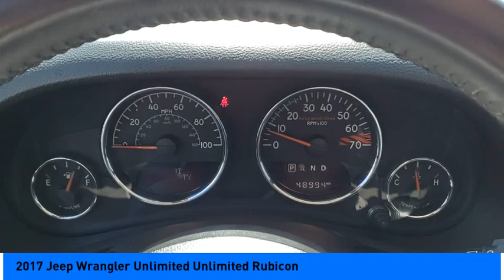2017 Jeep Wrangler Unlimited Jersey Village TX S8431A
2017 Jeep Wrangler Unlimited Unlimited Rubicon

Grab an awesome deal on this fantastic 2017 Jeep Wrangler Unlimited Rubicon while we have it. Spacious yet easy to maneuver, its robust 5-Speed Automatic and its strong 3.6L V6 24V VVT engine have lots of personality for a bargain price. It comes equipped with these options: Local Trade, Fully Detailed, Aluminum Alloy Wheels, Bluetooth, Comfort Package, GPS Navigation. Recent Arrival! Clean CARFAX. Odometer is 35364 miles below market average!  Awards: * 2017 KBB.com 10 Most Awarded Brands Youve done your research to find just the right vehicle youve been trying to find, so call us at or stop by Superior Subaru of Houston at 17100 Northwest Freeway Jersey Village, TX 77040 soon to drive around the block this beautiful Jeep Wrangler. Superior Subaru of Houston is located in Jersey Village, Houston TX. Note: While every reasonable effort is made to ensure the accuracy of this data, we are not responsible for any errors or omissions contained on these pages. All prices are before any additional taxes, titling / registration fees. Prices valid on in store pickup only. Please verify any information in question with a dealership sales representative. See sales staff for details.